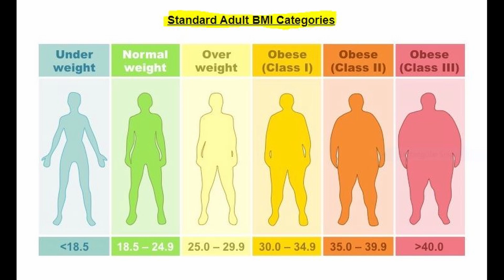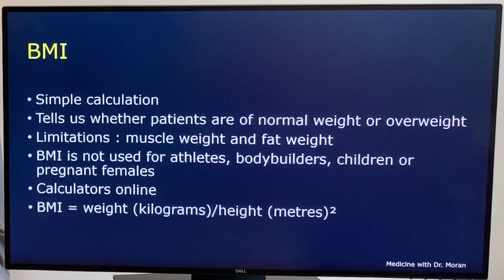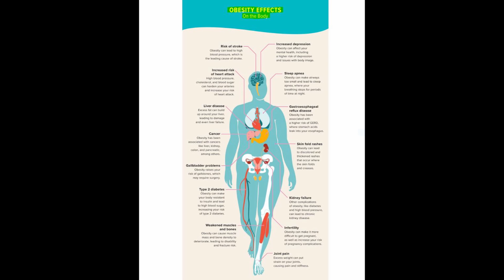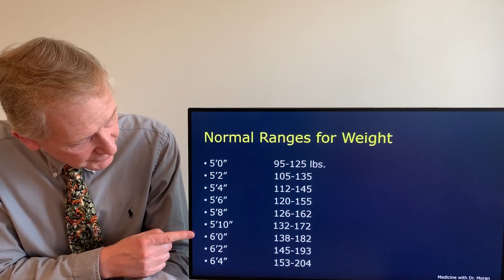Body Mass Index Calculator - Am I overweight?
Patients frequently ask me am I overweight? "Am I of normal weight?" "Am I obese?" or "Am I fat?" I will show you how to use a body mass index calculator. I will explain how doctors look at weight and how we calculate the body mass index or BMI as it is known for short. This is a simple calculation utilizing weight and height. It tells whether your underweight, of normal or healthy weight, overweight or in one of the obesity categories. The BMI however has limitations which I will review. The body mass index is not appropriate for certain people; I will explain this. The BMI is very relevant with our current obesity epidemic. I will tell you what you should weigh and discuss how obesity affects health. I discuss the health effects of obesity. The take-home message is that you should take steps to achieve a healthy BMI.

Dr. Keith Moran MD, RCPSC, DABIM, RCS, NBE Biography:
I am a consultant in Internal Medicine with special medical interests in gastroenterology, cardiology, and echocardiography. I am a a full-time practising physician in these areas. I was an undergraduate at the University of Toronto, Trinity College where I received a number of scholarships including one for top student at Trinity College. I attended medical school at the University of Toronto graduating with a gold medal. My internship was completed at McMaster University in Hamilton followed by a residency in Internal Medicine at the University of Western Ontario in London. I then completed a fellowship in General Internal Medicine at the University of Western Ontario. I have active staff privileges and work as a consultant at my hospital managing the intensive care unit and providing consultative care in all hospital departments. I am a past clinical preceptor at the Northern Ontario School of Medicine. I am an active echocardiographer who has been certified and recertified by the National Board of Echocardiography. I am certified in cardiac sonography and have trained and completely educated a number of cardiac sonographers. I am the medical director of my cardiology laboratory which was established in 2001. My laboratory performs echocardiography and stress echocardiography amongst other tests. I maintain my certification in the American Board of Internal Medicine.